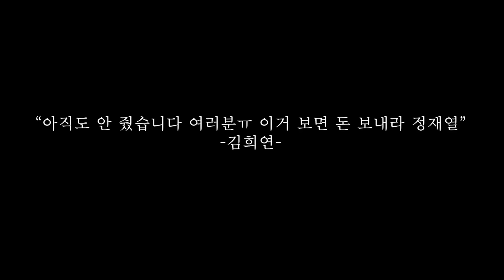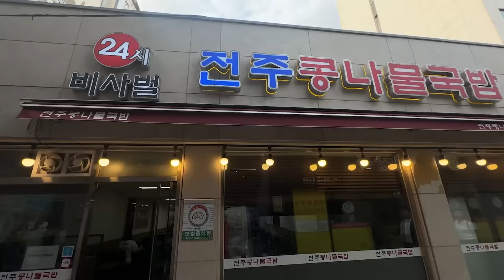국밥 무시하는 여동생, 삼시세끼 국밥만 먹이기